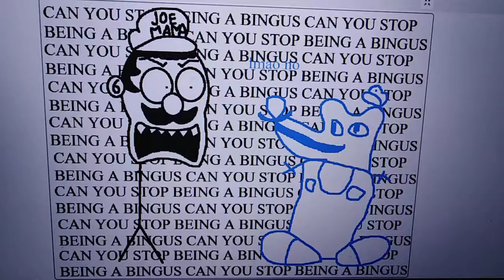FaFaFa and Gienn Drd